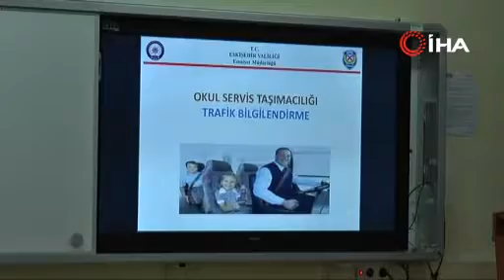Servis şoförlerine trafik eğitimi